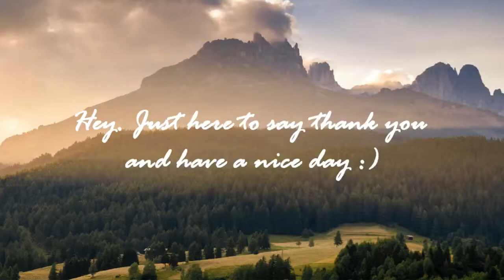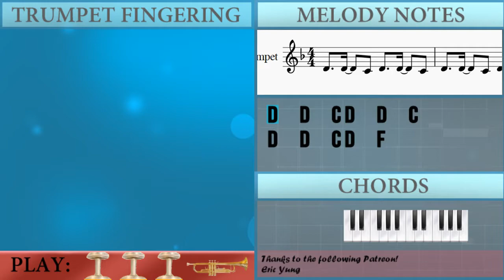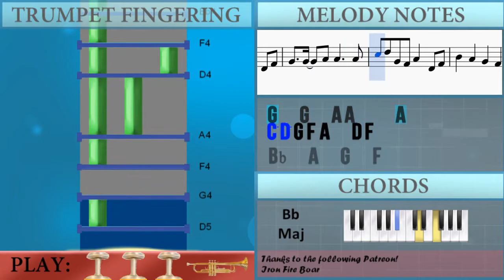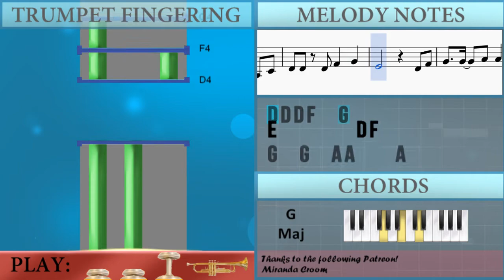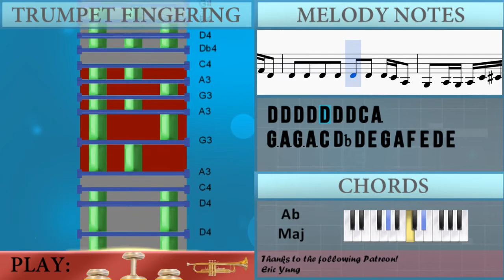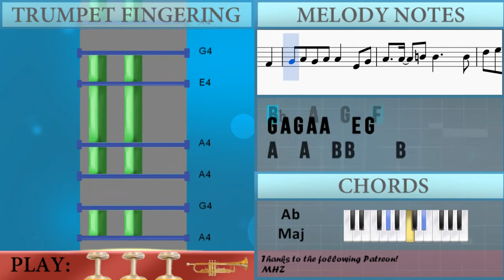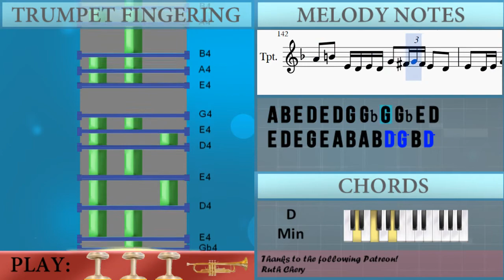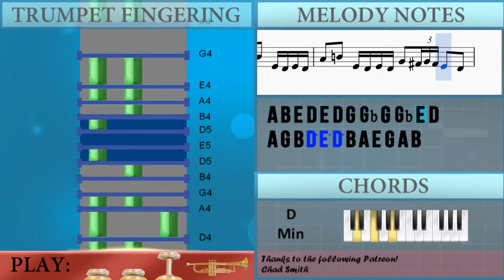How to play Senbonzakura by Hatsune Miku on Trumpet (Tutorial)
The easiest way to learn how to play Senbonzakura by Hatsune Miku on the trumpet. It's a trumpet tutorial for Senbonzakura by Hatsune Miku.

EasyMusicLesson teaches you to play the your favorite instrument, through easy and simple animation so that you too can learn how to play Senbonzakura by Hatsune Miku on the trumpet easily. A trumpet tutorial with visual animation graphic.

Notes of the tutorial:
D4   D4   C4 D4   F4
G4 A4 D4 C4 D4 C4 G4 A4 D4 C4 D4 C4
G4 A4 D4 C4 D4 C4 F4 E4 F4 E4 D4 C4
G4 A4 C5 F5 E5 F5 E5 D5 C5 A4
D4 C4 D4 F4 D4 F4 A4 G4 A4 C5 A4 C5
F4 E4 F4 E4 D4 C4 D4 C4 D4 F4
G4 F4 G4 C5 D5 C5 A4 G4 F4 F4 G4 A4
D4   D4   C4 D4 F4 F4 G4
D4   D4   C4 D4 C4 A3 C4
D4   D4   C4 D4 F4 G4 Ab4
A4   G4 A4 G4 F4 D4
D4   D4 D4   C4 D4 F4 F4 G4
F4   E4   D4   C4
C4 C4 D4 A3 G3 A3
A3 C4 D4   G4   E4
C4 C4 D4 A3 G3 A3   A3 C4
D4 D4 D4 F4   G4
E4         D4 F4
G4   G4   A4 A4     A4
C5 D5 G4 F4 A4   D4 F4
Bb4 A4 G4 F4 F4   D4 F4
Bb4   A4   G4   F4
G4 A4 E4 C4 D4   D4 F4
G4 F4 A4 C5 D5
D4   D4 D4   C4 D4 C4 A3 C4
A3 C4 D4 D4 G4   E4
E4         D4 F4
D5 D5 D5 D5 D5 D5 D5 C5 A4
G4 G4 G4 G4 G4 G4 G4 F4 D4
D4 D4 D4 D4 D4 D4 D4 C4 A3
G3 A3 G3 A3 C4 Db4 D4 E4 G4 A4 F4 E4 D4 E4
A4 F4 D4 A4 A4 F4 D4 A4 F4 D4 A4 A4 F4 D4
Bb4 G4 Eb4 Bb4 Bb4 G4 Eb4 Bb4 G4 Eb4 Bb4 Bb4 G4 Eb4
Bb4 F4 D4 Bb4 Bb4 F4 D4 Bb4 F4 D4 Bb4 Bb4 F4 D4
G4 E4 C4 G4 G4 E4 C4 A4 E4 Db4 A4 A4 E4 Db4
A4 F4 D4 A4 D5 A4 F4 D4 G4 F4 D4 A4 F5 D5 A4 F4
Bb4 G4 Eb4 Bb4 Eb5 Bb4 G4 Eb4 Bb4 G4 Eb4 Bb4 G4 Eb4 Bb3 G3
D5 Bb4 F4 Bb4 F5 Bb4 D5 F5 Bb5 F5 D5 Bb4 Bb4 G4 F4 D4
G3 C4 E4 C4 G3 C4 D4 E4 G4 C5 D5 G5 E5 Db5 A4
A4 G4 F4 E4 G4 F4 E4 C4
D4 E4 F4 A4 G4 A4 D5 F5 E5 D5 F5
A5   C6 A5 A5
D4 C4 G4 F4 A4 G4 D5 C5
F5 D5 Bb4 F4 F4 Bb4 D5 F5 G5 E5 C5 G4 G4 C5 E5 G5
A5   Ab5   A5 Ab5 A5
E4           D4 F4
G4 A4 G4 A4 A4   E4 G4
A4   A4   B4 B4     B4
D5 E5 A4 G4 B4   E4 G4
C5 B4 A4 G4 G4   E4 G4
A4   A4